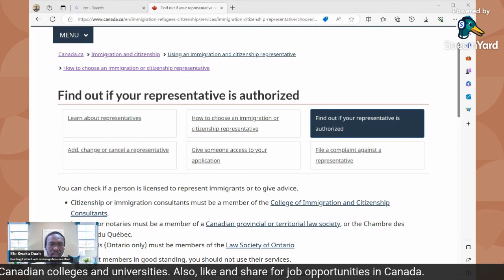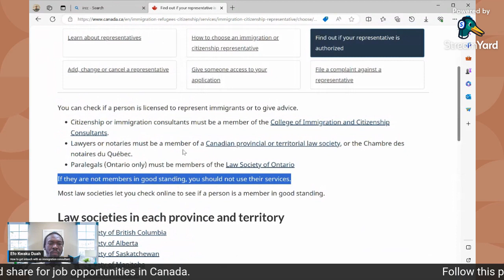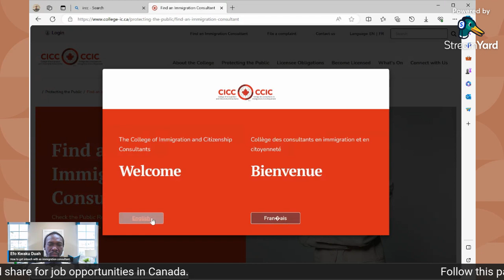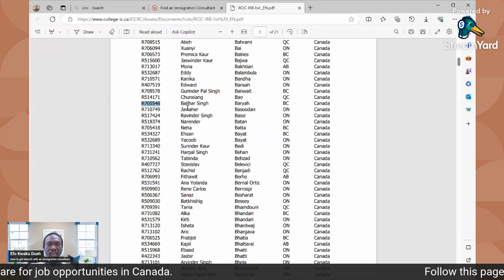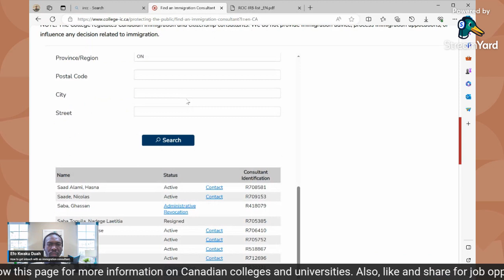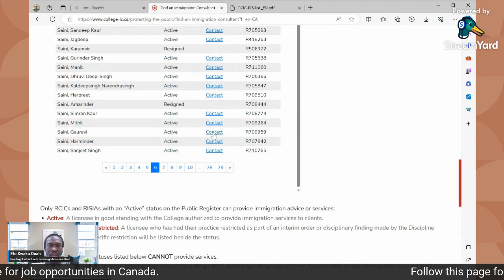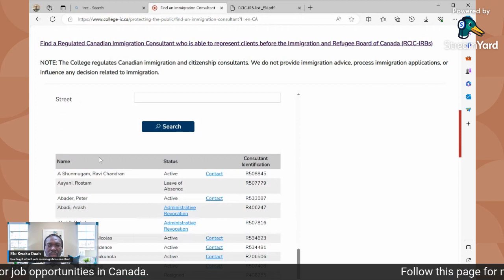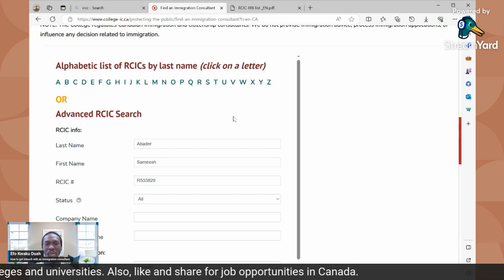How to find an official immigration consultant in Canada for all your visa applications to Canada.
Say goodbye to fake agents and get a certified immigration consultant in Canada for all your visa applications to Canada.